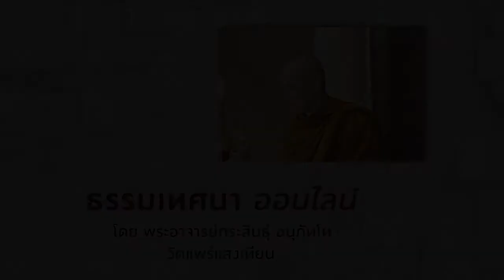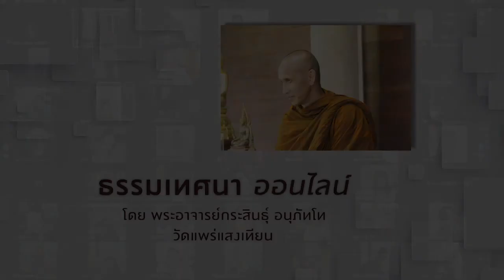รู้จักพุทธะในตัวเรา :: พอจ. กระสินธุ์ อนุภัทโท I 20.04.64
20.04.64  ธรรมเทศนา ออนไลน์ โดย พอจ. กระสินธุ์ อนุภัทโท
เมตตาแสดงธรรมผ่านการออนไลน์ กลุ่ม พาจิตกลับบ้าน